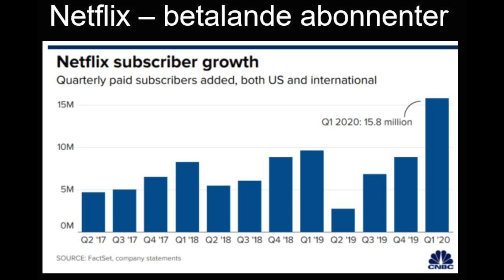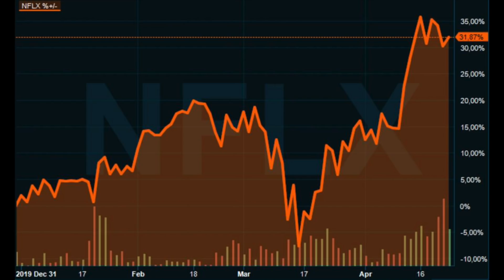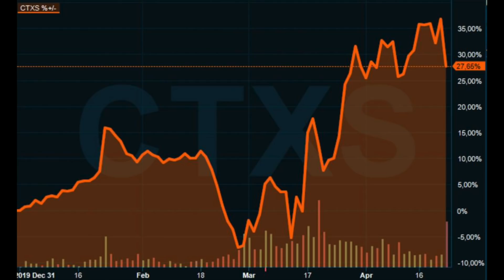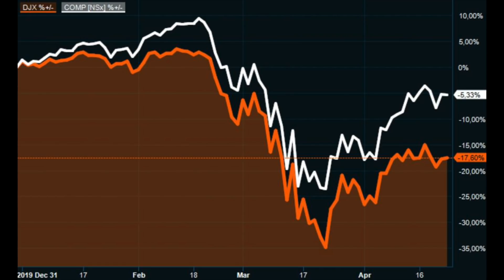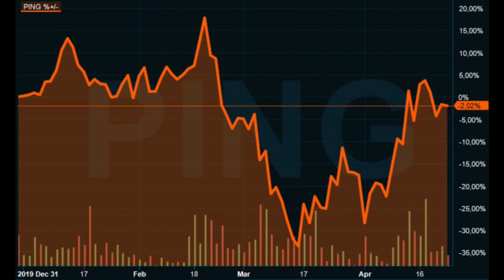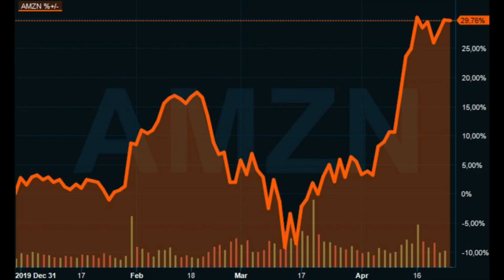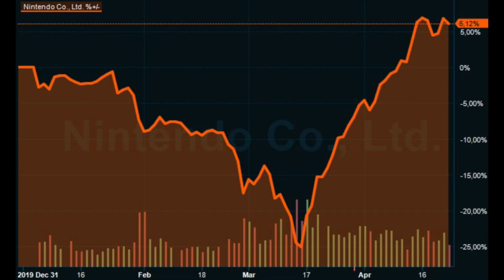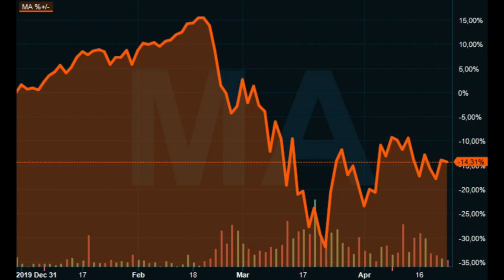Brutala siffror, säkerhet och teknikrally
Lannebos förvaltare Helen Broman berättar om veckans höjdpunkter från techsektorn. Vi pratar bland annat om flera av teknikrapporterna, Facebooks förvärv, ökad efterfrågan på digital säkerhet och nya portföljinnehav.

Samtalet spelades in den 24 april 2020